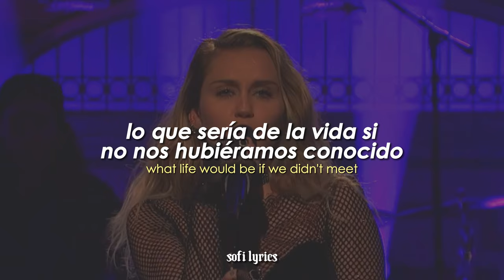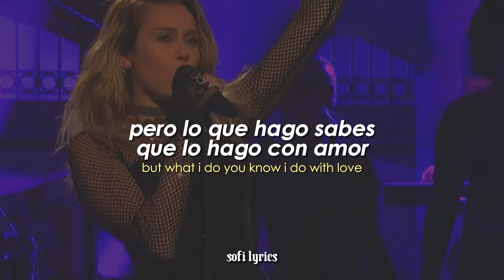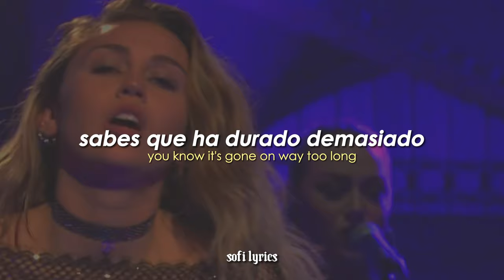Miley Cyrus - Bad Mood (letra + lyrics)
♫ ♬ ♪ ♩ ♭ ♪    𝔩𝔢𝔱𝔯𝔞/𝔩𝔶𝔯𝔦𝔠𝔰     ♫ ♬ ♪ ♩ ♭ ♪
Oooh, I wake up in a bad mood

I always wake up in a bad mood
I can never fall asleep
I'm always thinkin' 'bout you
What life would be if we didn't meet
Open my eyes and I'm on my feet
And I wonder what you would do, yeah
If you couldn't rely on me

And you know that I got the proof
We're held together just by a string
And while you're hanging around with your crew
I'm a balance in too many things

I'm sick of rushing straight to the sink
You acting like you ain't got the news
I don't even really care what you think
But what I do you know I do with love
I believe in more than you can see
And you know I'm never giving up
I ain't stopping till I know I'm free

The glass ceiling's about to break
All together, want to hear you say

You know it's gone on way too long (don't ya?)
And you know it's wrong (don't ya?)
But I know I'm strong (yes, sir)
I don't give up (no, sir)
And when it gets rough (rough)
I get tough (tough)

And when the light starts getting dim
I'll open windows up and let it in
Sometimes it feels like it's about to end
Before it's all about to begin

Miley Cyrus - Bad Mood /live/ (letra + lyrics)